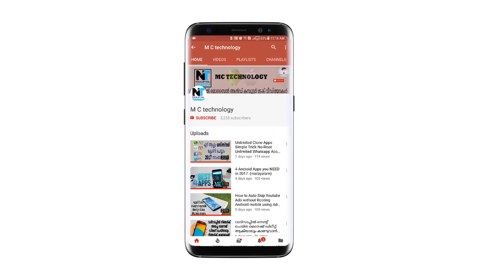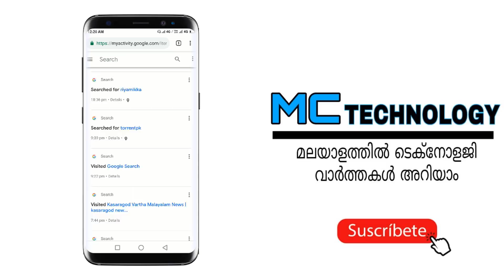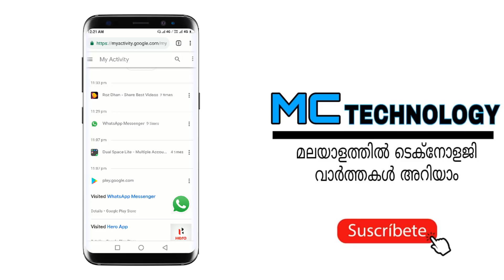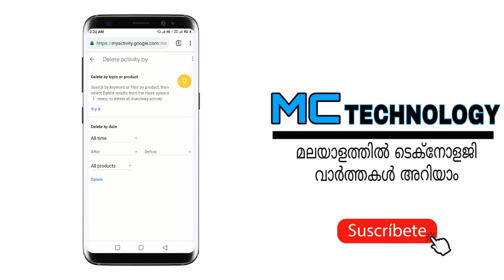HOW TO READ OR SEE YOUR FRIENDS OR FAMILY MOBILE MY ACTIVITY (EASY)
You have Deleted your BROWSER HISTORY But Google Still has your Browsing History , Watch the Video to know How to Delete .